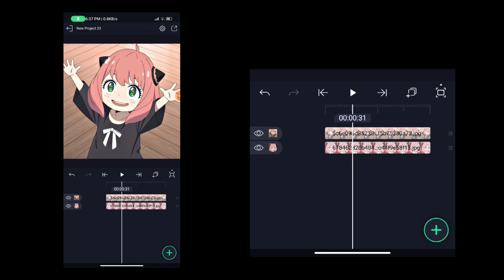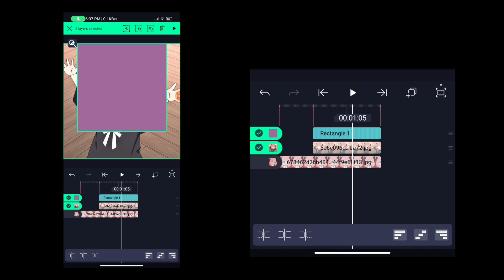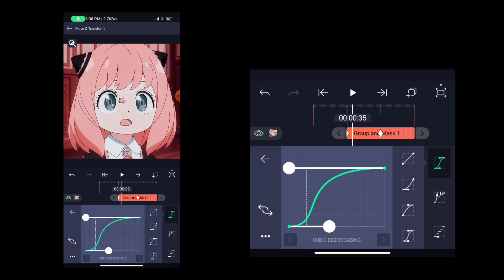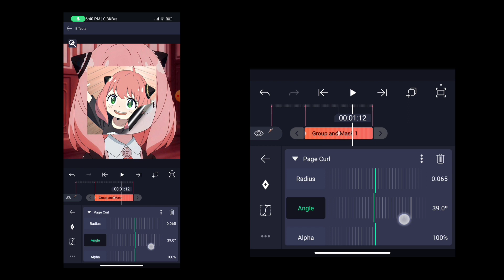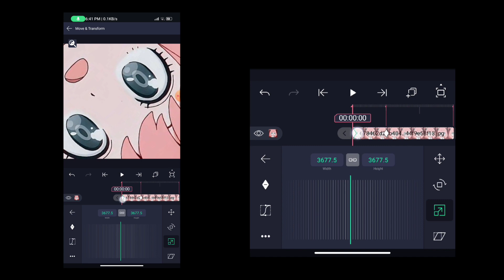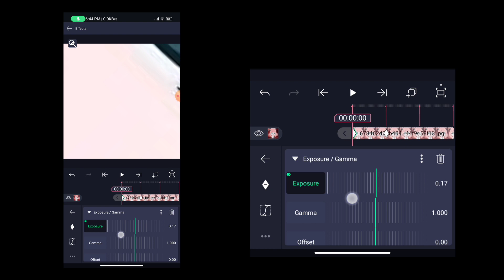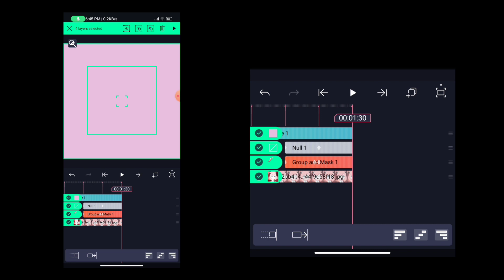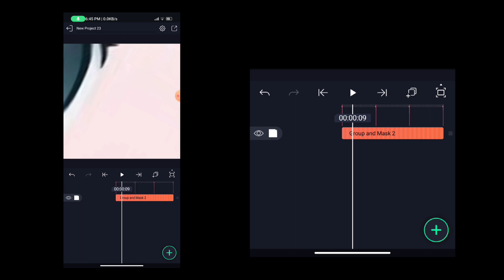Ae Inspired Transition Tutorial | Alightmotion Transition Tutorial Malayalam | NKL EDITS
[Hai GUYS.

DEVICE     : POCO X3
RAM          : 6GB
STORAGE : 128GB

Thumbnail Credit

alightmotion
alightmotion Tutorial
alightmotion edit
Mp4 transition alightmotion
alightmotion ae inspired transition edits